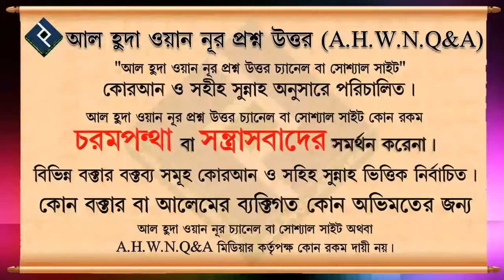ইফতারের সময় কোন দোয়া পড়তে হবে ᴴᴰ┇শাইখ মোহাম্মদ রাশীদ আহমদ